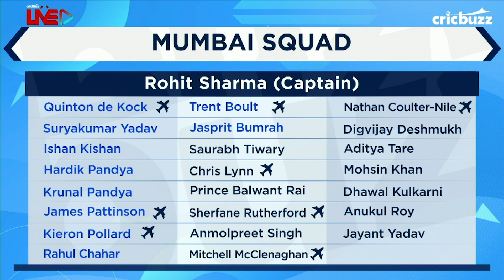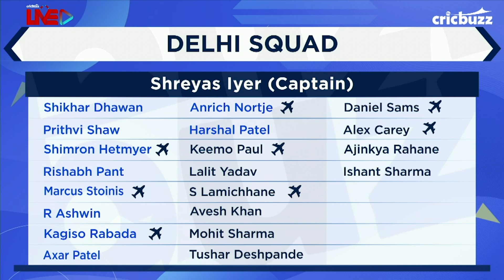Mumbai v Delhi, Match 27: Preview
It's a top of the table clash as Rohit Sharma’s Mumbai meet Shreyas Iyer’s Delhi at Abu Dhabi! On My11Circle presents Cricbuzz Live, here is a preview of Match 27 in the Indian T20 League